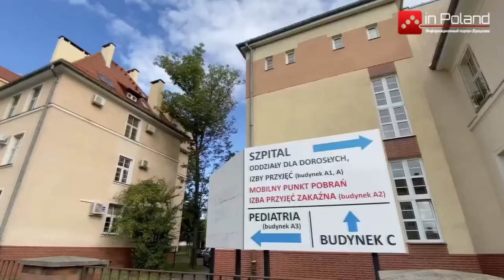Иностранцы освобождены от прохождения карантина при въезде в Польшу, если переболели коронавирусом.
Переболели коронавирусом ? Если да, то Вы освобождены от прохождения карантина при въезде в Польшу.